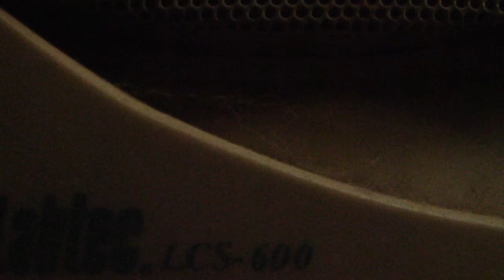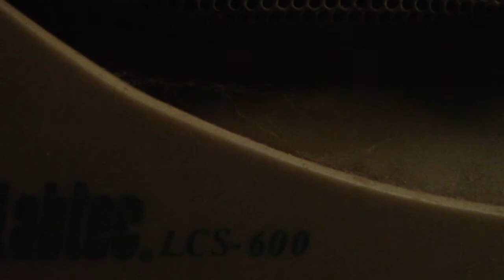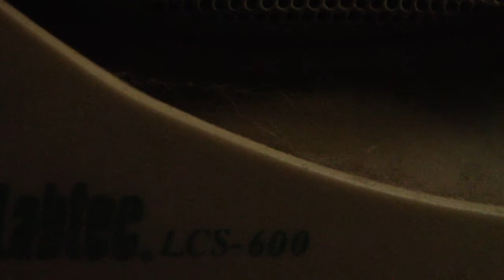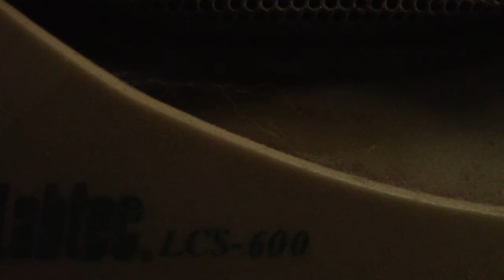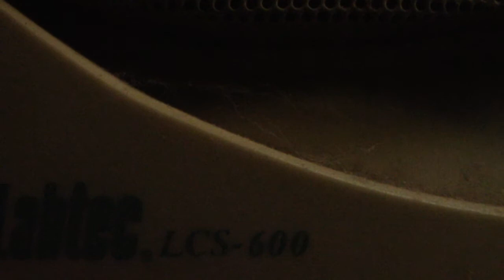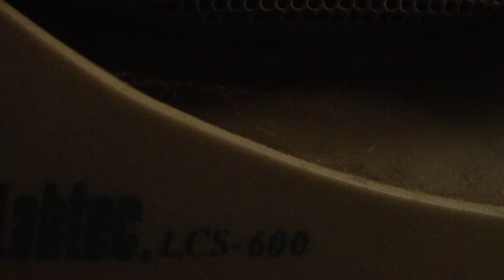Schemo is Angry and Rages pt 1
its about how the troll's send food deliveries to rick berry's house and about how restuerants end up waste food becuse of stupitity on trolls